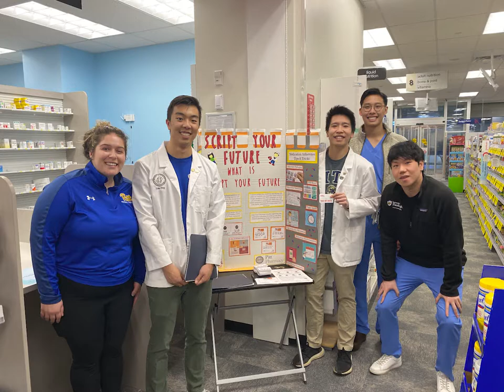Pitt Pharmacy Class of 2022 Video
Photos contributed by the University of Pittsburgh School of Pharmacy PharmD Class of 2022

Video created by Mujtaba Mahmud